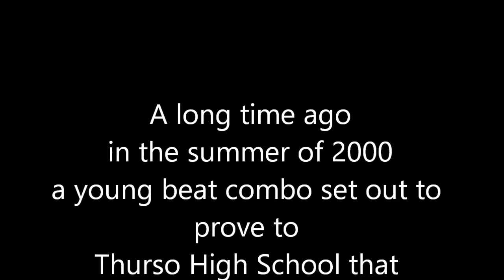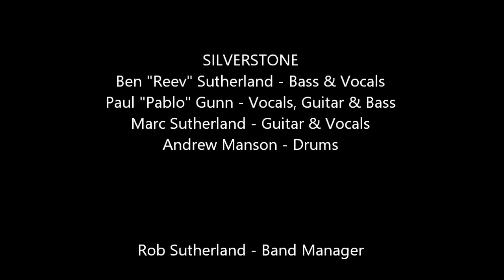Thurso High School Battle of the Bands 2000 Winner - Silverstone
Paul Gunn
Ben Sutherland
Marc Sutherland
Andrew Manson